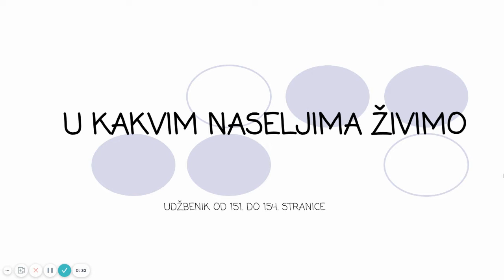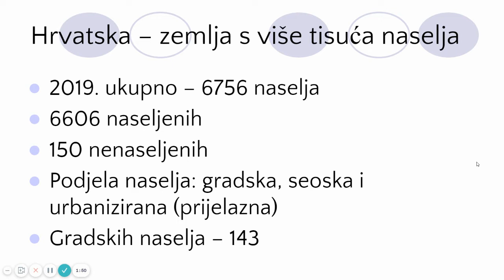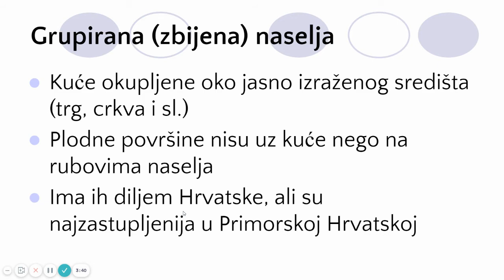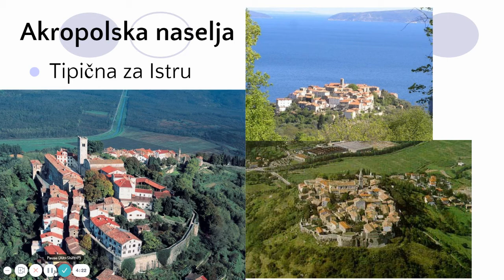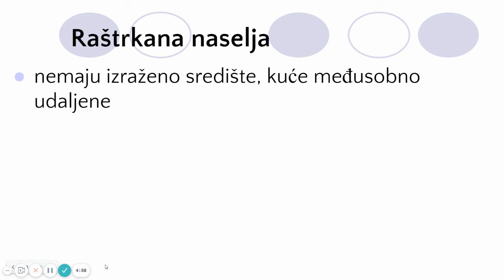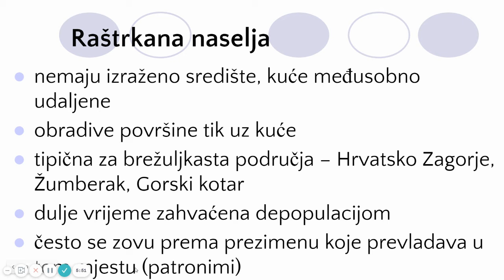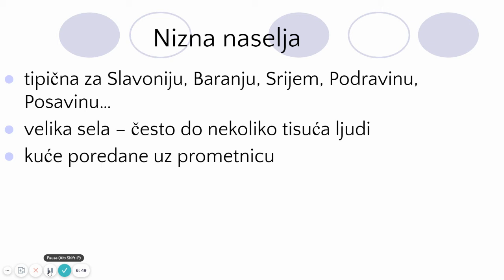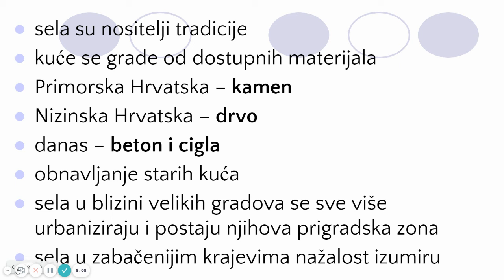U KAKVIM NASELJIMA ŽIVIMO